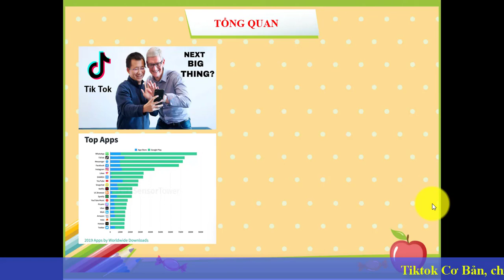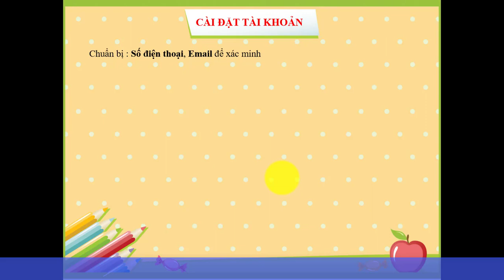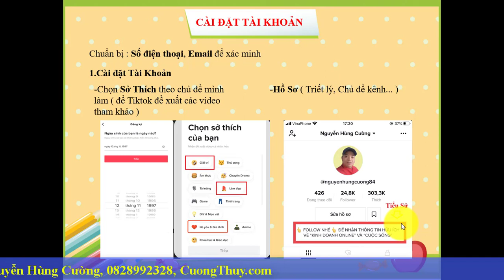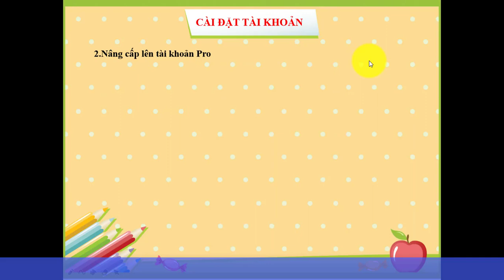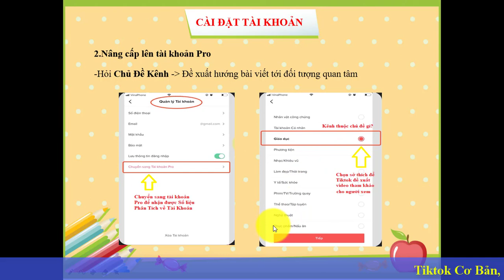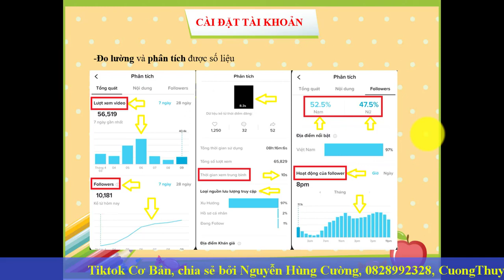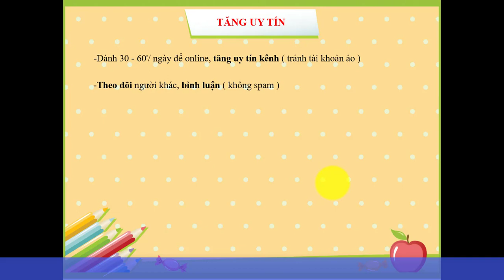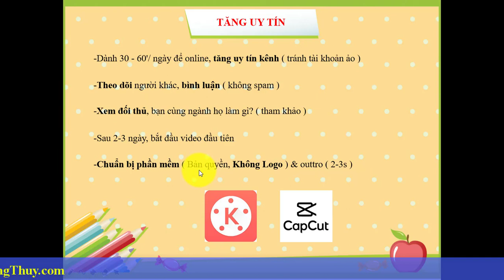BÀI 1: CÀI ĐẶT TÀI KHOẢN, THÔNG TIN CHO KÊNH TIKTOK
Video này sẽ hướng dẫn các bạn cách Thiết lập và Cài đặt các thông tin cho kênh Tiktok.
Hãy chú ý những gợi ý để có thể tạo được Kênh Tiktok thật chuyên nghiệp bạn nhé.